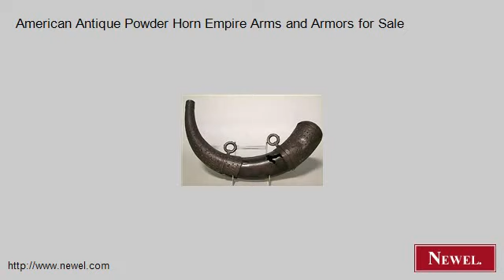American Antique Powder Horn Empire Arms and Armors for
- Newel.com: American Antique Powder Horn Empire Arms and Armors for Sale (Newel Art and Antiques, New York City)